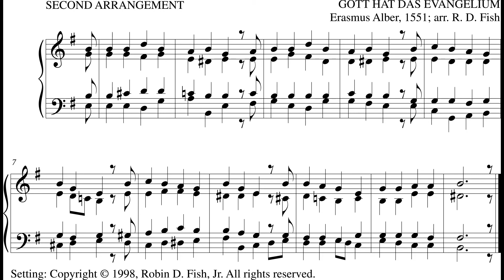Gott hat das Evangelium setting 2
A hymn tune by Erasmus Alber, 1551. Setting by yours truly.
Yours truly, piano.